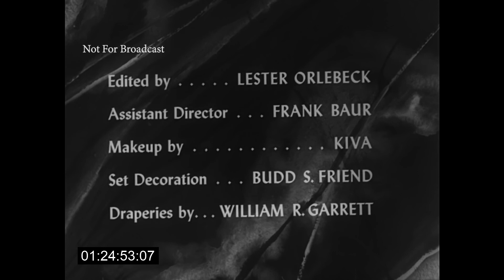Long Way from Texas (Four Star Playhouse) 1956 Starring Dick Powell, Regis Toomey, and Herb Vigran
Syndication print